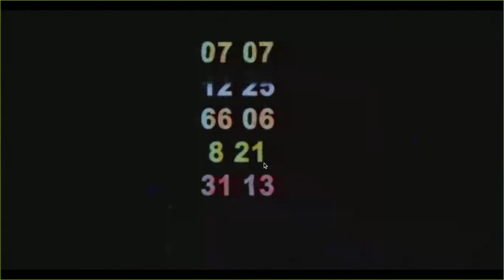Triple Trouble - FNF vs. Sonic.exe 2.0 (Best attempt)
So... I did triple trouble!... and that's basically it...